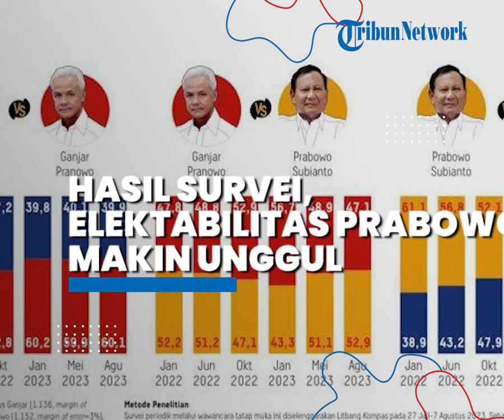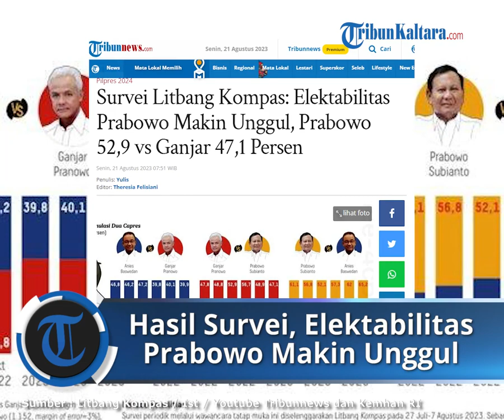Survei Litbang Kompas: Elektabilitas Prabowo Makin Unggul, Prabowo 52,9 vs Ganjar 47,1 Persen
TRIBUNNEWS.COM, JAKARTA - Litbang Kompas merilis hasil survei yang mencatat bahwa elektabilitas kandidat capres Menteri Pertahanan Prabowo Subianto semakin unggul versus Gubernur Jawa Tengah Ganjar Pranowo

“Prabowo memperoleh 52,9 persen, sedangkan Ganjar 47,1%. Perolehan kali ini semakin memperlebar jarak keterpilihan Prabowo dengan Ganjar yang sebelumya 2,2% pada bulan Mei 2023, menjadi 5,8%,” papar Survei Litbang Kompas, Senin (21/8) di Harian Kompas.

Sebelumnya, pada Januari 2023, elektabilitas Prabowo 43,3% versus Ganjar 56,7%, kemudian pada Mei Prabowo 51,1% versus Ganjar 48,9%.

Adapun, saat dihadapkan head to head dengan Anies, Prabowo unggul dengan selisih angka yang lebih besar.

Elektabilitas Prabowo mencapai 65,2% sementara Anies 34,8%.

“Hasil survei menunjukkan terjadinya akumulasi perolehan suara untuk Prabowo dalam skema head to head, dua calon berhadapan," tulis Litbang Kompas.

Sebelumnya, pada Januari 2023 Prabowo 57,3% vs Anies 42,7% kemudian Mei 2023 Prabowo 62% vs Anies 38%.

Menurut Litbang Kompas, keunggulan Prabowo secara head to head melawan Ganjar dan Anies ini disebabkan karena Menteri Pertahanan itu mendapat limpahan suara dari bacapres lainnya.

Dalam skema Prabowo vs Ganjar, misalnya, suara dari kalangan pendukung Anies cenderung semakin besar mengarah ke Prabowo.

Survei menunjukkan, aliran suara Anies ke Prabowo mencapai 69,9 persen, naik dari 60,1 persen pada Mei 2023.

Demikian juga dalam skema Prabowo melawan Anies, dukungan dari pemilih Ganjar yang mengalir ke Prabowo bertambah besar, dari 64,1 persen menjadi 71,6 persen," tulis Litbang Kompas.

Sementara itu, dalam skema head to head Ganjar vs Anies, suara pendukung Prabowo cenderung terbagi secara seimbang kepada dua kandidat, meski sedikit lebih banyak mengarah ke Ganjar.

"Suara pemilih Prabowo akan mengalir ke Ganjar sebesar 53,2 persen dan ke Anies 46,8 persen. Pada Mei 2023, suara pemilih Prabowo yang mengalir ke Ganjar 52,3 persen dan ke Anies 47,7 persen," tulis Litbang Kompas.

Survei Litbang Kompas ini dilakukan pada periode 27 Juli - 7 Agustus 2023 menggunakan metode wawancara tatap muka terhadap sejumlah 1.364 responden di 38 Provinsi yang tersebar di 331 Desa/Kelurahan di Indonesia.

Adapun, Margin of Error Survei kurang lebih sebesar 2,65% dan tingkat kepercayaan 95%.

baca selengkapnya :

Artikel ini telah tayang di Tribunnews.com dengan judul Survei Litbang Kompas: Elektabilitas Prabowo Makin Unggul, Prabowo 52,9 vs Ganjar 47,1 Persen,
Penulis: Yulis
Editor: Theresia Felisiani
Video Editor: Adadilaga Arya P.